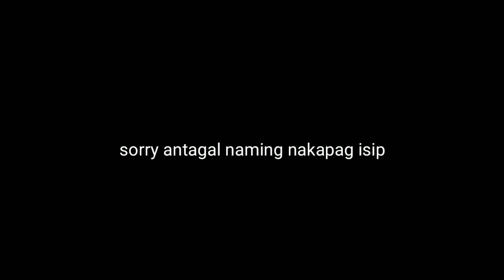CHUBBY BUNNY CHALLENGE + with MAINIT ANG TARIMA /Hanna Abenion